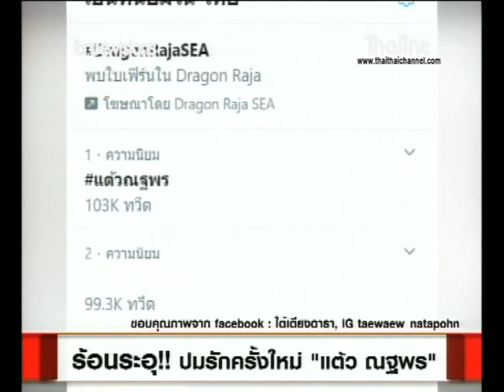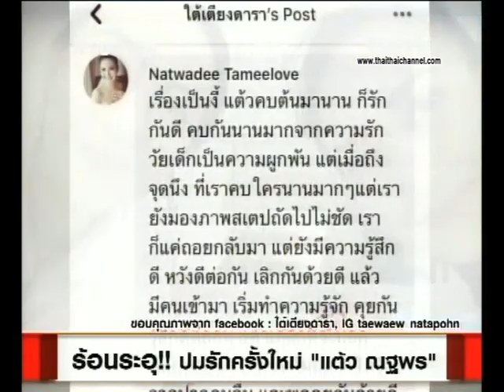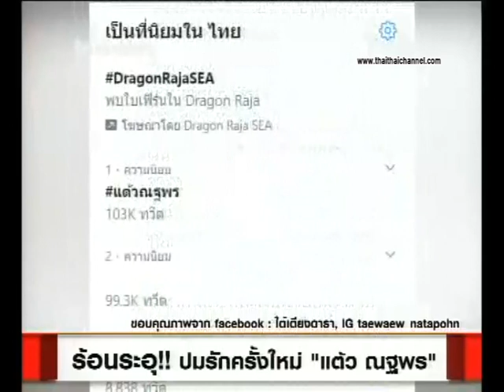ร้อนระอุ!! ปมรักครั้งใหม่ "แต้ว ณฐพร"13/05/63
เรียกว่าเป็นประเด็นฮอตในโซเชียลมากๆ วันนี้เลยขอนำมาเม้าส์ให้แฟนๆรายการฟังกัน กับเรื่องราวความรักของนางเอกสาวสุดฮอต แต้ว-ณฐพร
    กลายเป็นประเด็นร้อนอีกระลอก เมื่อพิธีกรฝีปากกล้า "มดดำ คชาภา" เผลอหลุดปากพูดว่า นางเอกสาว "แต้ว ณฐพร" กำลังคบหาอยู่กับไฮโซคนใหม่ที่เป็นแฟนเก่าเพื่อนสนิทของตัวเองในรายการหนึ่งที่เจ้าตัวเป็นพิธีกร ซึ่งไฮโซคนดังกล่าวก็คือ “ไฮโซณัย ประณัย” หนุ่มนักธุรกิจพันล้าน อีกทั้งเคยเป็นอดีตหวานใจของนักแสดงสาว “วุ้นเส้น วิริฒิพา” นั่นเอง เรื่องราวจะเป็นอย่างไรมาติดตามกันเลย